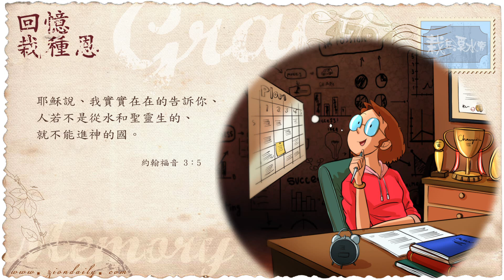錫安教會靈修系列：栽在溪水旁 171103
約翰福音 三章五節：
「耶穌說：『我實實在在地告訴你，人若不是從水和聖靈生的，就不能進神的國。』」